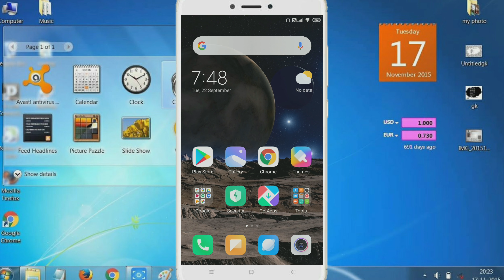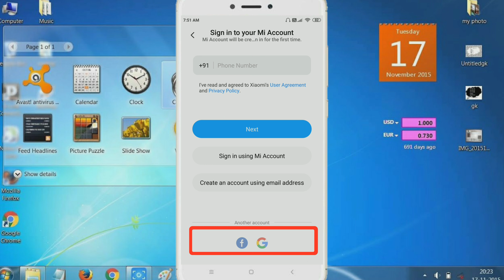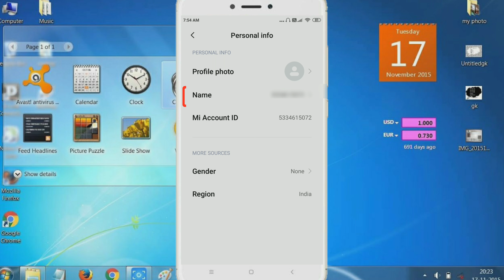Mi account kaise banaye || Mi account kaise banaen || Technical Sahara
Namaskaar Dosto, is video mein maine aapse "mi account" ke baare mein baat ki hai, yaha pe hamne baat ki hai ki mi account kaise banate hai. Aap is mi account ko use karke mi ke official app ko use kar sakte hai, aur mi account number se mobile ko aashani se track kar sakte hai, Video acchi lage to like aur share jarur kariye aur channel ko subscribe karna na bhule. Mujhe umeed hai ki aapko ye video pasand aayegi.

Some Related Keywords ⬇️

1) how to create new mi account in redmi Hindi
2) how to create new mi account in redmi 5a
3) how to create new mi account in redmi 6a
4) how to create new mi account in redmi 4
5) how to create new mi account in xiaomi phone
6) how to create new mi account in redmi note 5 pro
6) how to create new mi account in redmi note3
7) how to create new mi account in redmi note-4
8) how to create new mi account in redmi note-5
9) how to create new mi account
10) how to create mi account
11) create mi account
12) create Samsung account
13) create iphone account
14) mi account benefits
15) mi account create
16) mi account kaise banaye 2022
17) mi account kaise kholte hai
18) mi account kaise banaya jata hai
19) mi account id login
20) how to unlock mi account
21) mi account login problem
22) mi account login mi cloud
23) how to create mi account
24) mi ka account kaise banaye
25) mi me account kaise banaye
26) create mi account
27) mi new account kaise banaye
28) new mobile me mi account kaise banaye
29) mi store new account kaise banaye
30) Mi account kaise khole
31) mi account banane ka tarika
32) mi account banane ki video
33) mi account kaise create kare
34) mi account phone number se kaise banaye
35) how to make mi account